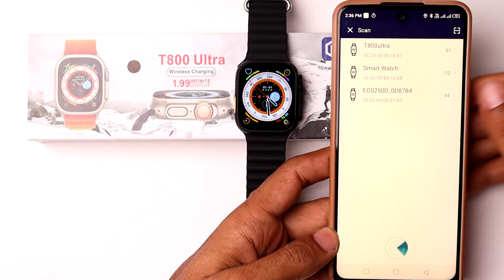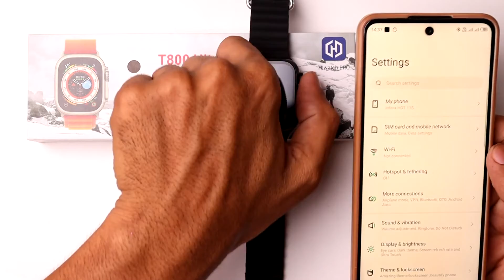How to Sync T800 Ultra Smart Watch Time with Phone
In this Video I want to show you How to Sync T800 Ultra Smart Watch Time with Phone.